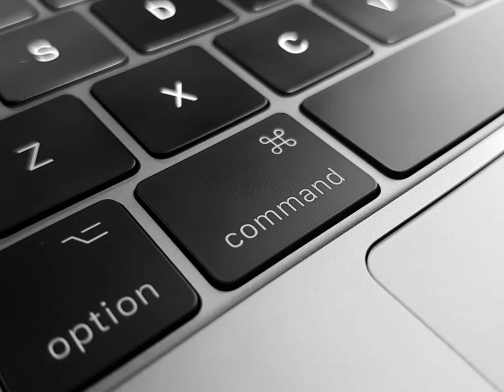minecraft commands - Multiple loot tables in one datapack